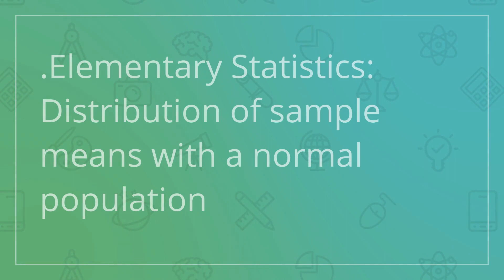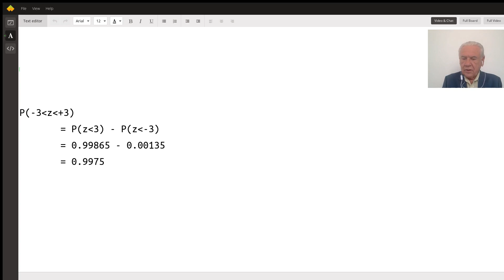Elementary Statistics: Distribution of sample means with a normal population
Question: Suppose the lengths of the pregnancies of a certain animal are approximately normally distributed with mean mu equals 171 days and standard deviation sigma equals 17 days.
f. What is the probability a random sample of size 18 will have a mean gestation period within 12  days of the​ mean?

Answered By:

Bobby J.
Test prep (math, reading, writing), math, elementary, ESL

Written Explanation:

The sample means are distributed normally with a mean of 171 and a standard deviationsigma / N ^ 0.5 = 17 days / 18 ^ 0.5 = 17 days / 4.2426 = 4.0 daysThe question calls for the probability that the sample mean x bar deviates from 171 by no more than 12 days. Because 12 days / 4 days = 3, we want the probability that z lies between -3 and +3. From a normal distribution table,P(-3 ‹ z ‹ +3) = P(z ‹ 3) - P(z ‹ -3) = 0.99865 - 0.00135 = 0.9975, a virtual certainty.